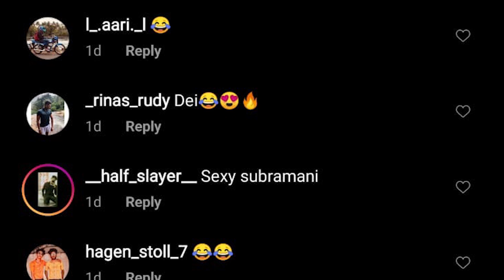FORTNITE & PUBG DANCE CHALLENGE || PUNISHMENT GONE FUNNY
CATCH US ON INSTAGRAM AND FACEBOOK FOR PAID PROMOTIONS

DO CATCH ME UP IN MY INSTGRAM AND FACEBOOK FOR SOME FUN